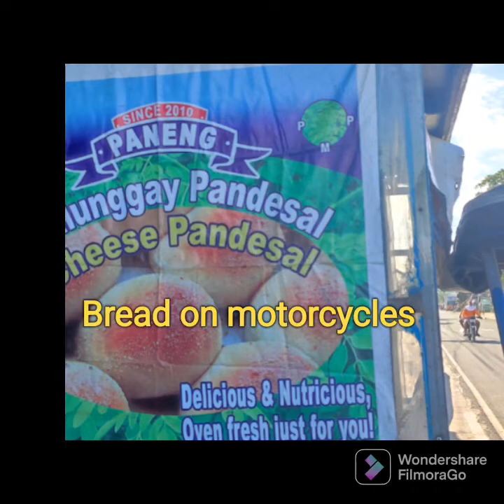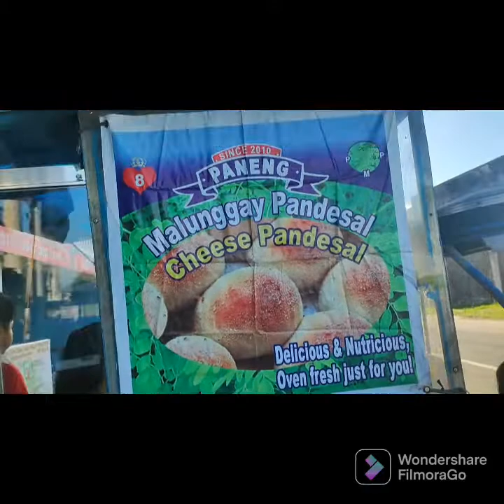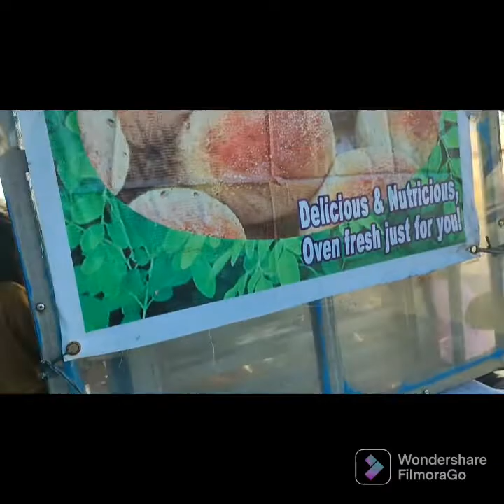Fresh water fishes